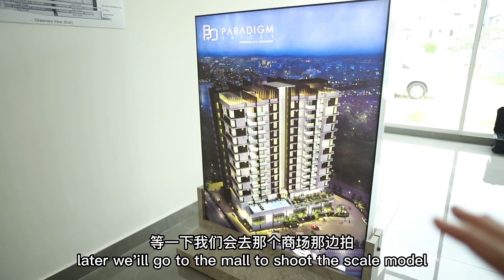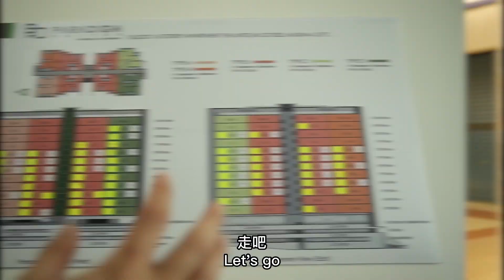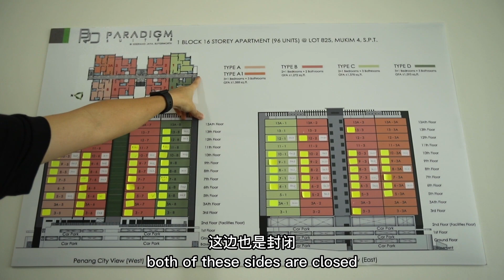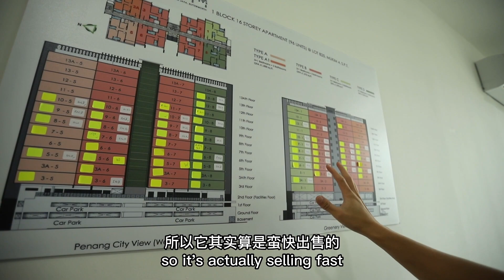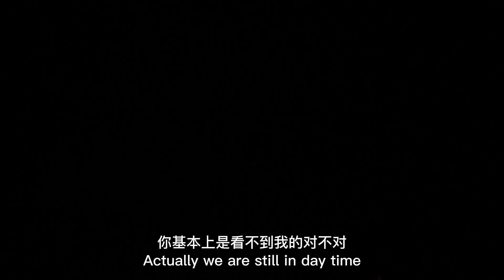【房事知多少 #025 】PARADIGM AT SEBERANG JAYA | PROJECT REVIEW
习惯了住LANDED北海一带的民众不能接受搬迁到公寓跑不了几个原因，不习惯住太高楼， 太小间，价钱太高，管理费很贵。恰恰的PARADIGM的诞生却符合了以上的这些需求。
站在自住观点，被大部分的LANDED围绕着再加上超低密度96单位再一次是吸引到我的第一买点。当你走入示范单位时你也会有一丝的怀疑这样的价格是否真的能够买到这么少单位格式又超宽阔的房产。
至于方便其实也不用多说，基本上是被AEONBIG，LOTUS，SUNWAY CARNIVAL围绕着。政府医院及最新开张的SUNWAY MEDICAL CENTER也在不远处。
如果你是在北海，ALOR SETAR，居林打转的话这里也一定让你带来不少的方便。

如果你也在北海一带找着自住的房子，不妨考虑一下点击以下链接我们将有专业的团队为您服务：

People who are used to living in the Butterworth area of ​​LANDED cannot accept relocation to condominium for several reasons. They are not used to living in too high-rise buildings, too small rooms, too high prices, and high management fees. The born of  PARADIGM just meets the above requirements.
From the point of view of self-occupation, being surrounded by most of the LANDED and ultra-low 96 density is once again the first point of purchase that attracted me. When you walk into the show unit, you will also have a little doubt whether such a price can really buy such an ultra-wide property with so few units.
As for the convenience, there is no need to say much, basically surrounded by AEONBIG, LOTUS, SUNWAY CARNIVAL. The government hospital and the newly opened SUNWAY MEDICAL CENTER are not far away as well.
If you are in Butterworth, Alor Setar, Kulim, it will definitely bring you a lot of convenience.

If you are also looking for a house to live in in the Butterworth area, you may wish to consider clicking the link below and we will have a professional team to serve you: